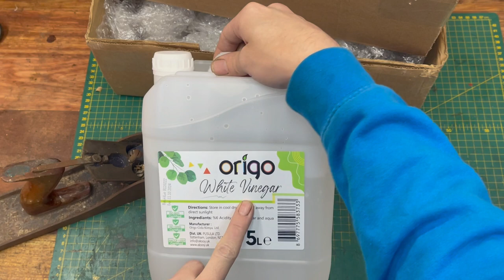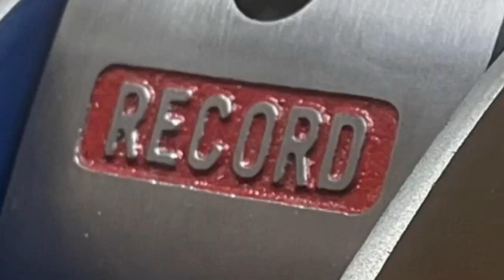How to Restore a Record No 5 1/2 Jack plane ( PROJECT MAKE BRAND NEW )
Hey guys so I’ve had fun the last month of so doing restorations, I love the idea of taking something beaten and for the bin and bring it back to life like it never was, this will be the last in my restoration projects for a while, and I must say I overdid myself on this one, what a beaut, MUST WATCH TO SEE THE FINAL RESULT.

Hope yous are all wee and good health.

Peace out and God bless.

PS- Like, comment your thoughts on it after watching I greatly appreciate, if you watch my content and get anything from it and not subscribed, what you waiting for, I love you for it and you are what makes it possible, so hit that subscribe button it means a lot to me to see the channel growing.

X